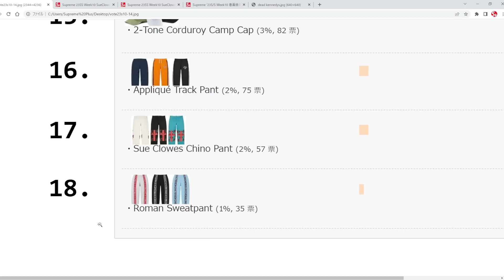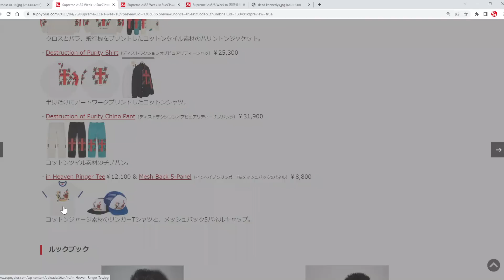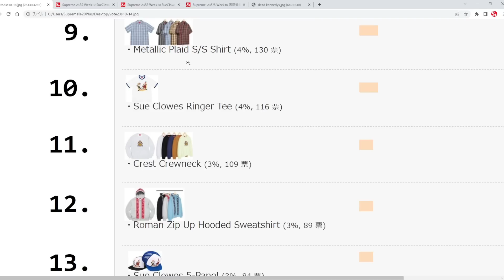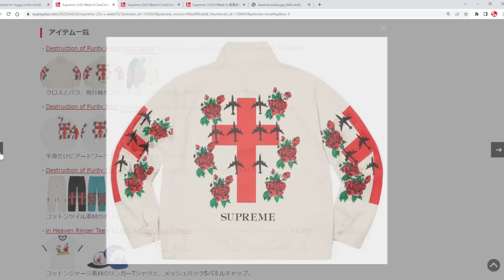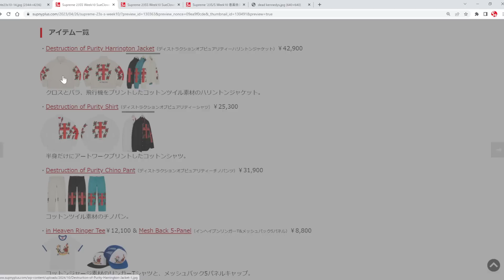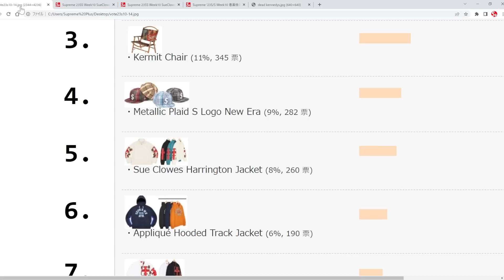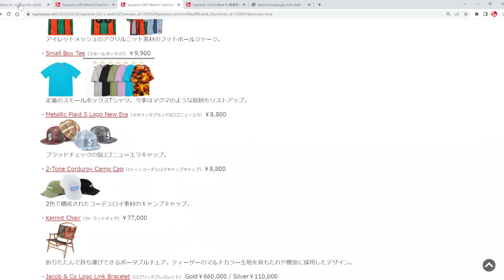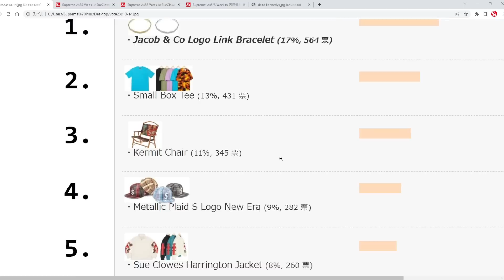【Supreme】スークロウズ、ジェイコブなど注目多数！Week10人気アイテムランキング シュプリーム '23S/S Sue Clowes